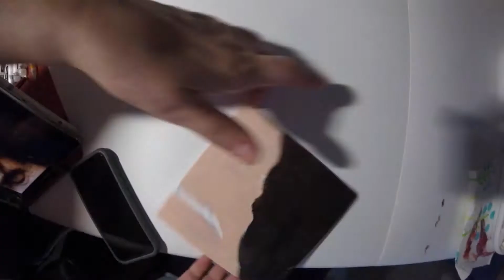John Oates | Portrait Painting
Reference photo: Monica Baranko